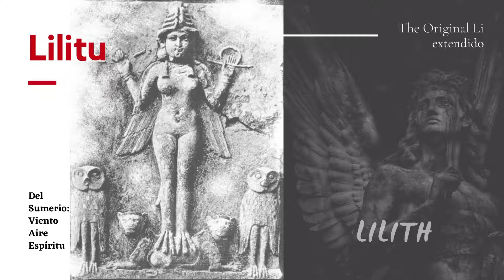Lilith history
Lilith The Oiginal Lie